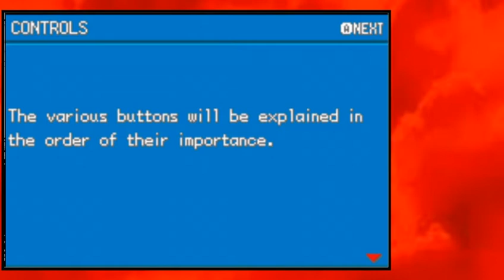LET'S PLAY POKEMON FIRE RED RANDOMIZER NUZLOCK PART 1 a fresh start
hellow friends today I am going to start my channel

playing pokemon game

Pokemon fire RED RANDOMIZER NUZLOCK

rules

in one route we can catch only one pokemon if he felt we can catch another pokemon

if a pokemon dies I will keep her in deaths PC box

keep watching

byyyyyy😋😋😊😊